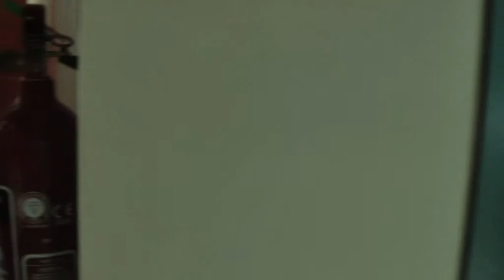Ryanair EI DWZ leaving Dublin Swords